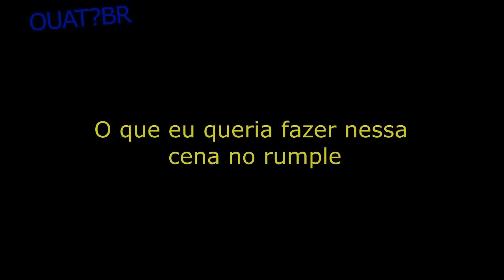OUAT CRACK 6X08 BR!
Espero que gostem, e muito obrigado mesmo pelo 207 inscritos.
se alguém tem uma ideia para o crack de semana que vem e só falar para mim, obrigada.
Naquela parte em que o Henry fala não é mamãe, a legenda foi um pouco adiantada, era para ir na cena onde está a Violet.